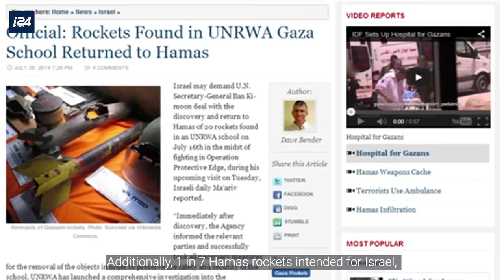What has happened in the last 11 days in Gaza?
A ceasefire was declared this morning between Israel and Hamas. But what has happened in the last 11 days in Gaza?
Everything in this video with Yoseph Haddad